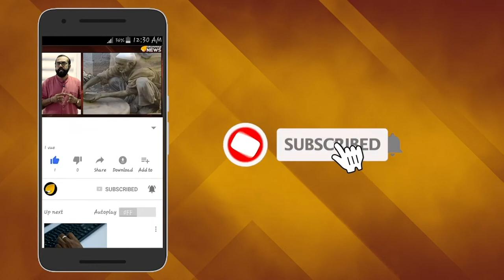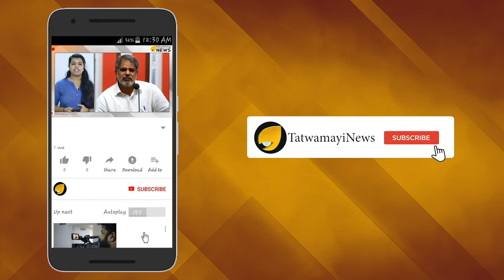ന്യൂഡല്‍ഹി സിനിമയുടെ ക്ലൈമാക്‌സിനെ കുറിച്ച് 32 വർഷങ്ങൾക്കിപ്പുറം തിരക്കഥാകൃത്തിന്റെ വെളിപ്പെടുത്തൽ